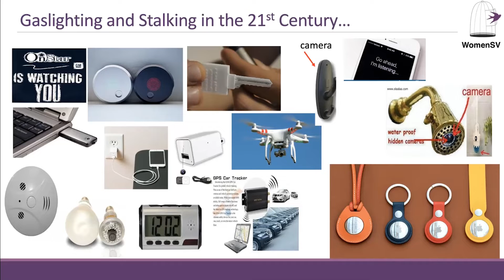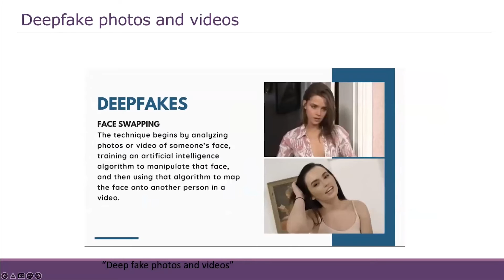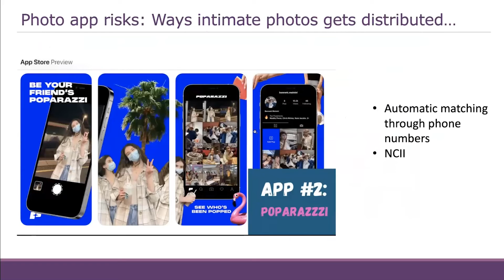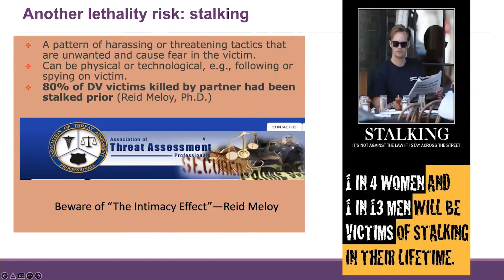Domestic Violence Advocate Training Clip: Technology-facilitated Abuse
WomenSV trains domestic violence advocates and agencies to assist survivors dealing with subtle forms of abuse such as coercive control, stalking and technology-facilitated abuse. Ruth Darlene brings awareness to different types of technology-facilitated abuse and how advocates can support survivors.